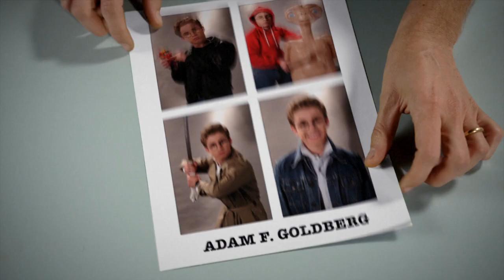The Goldbergs 1/3/22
Tuesday at 10:30p on WBNX-TV55!